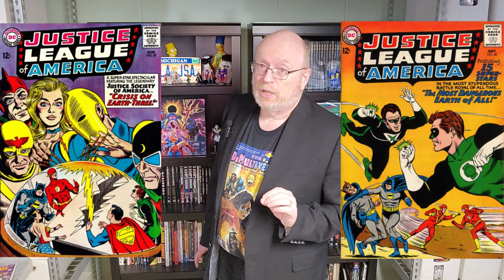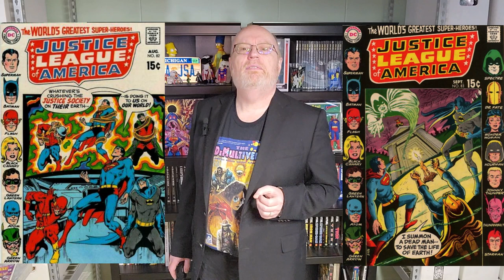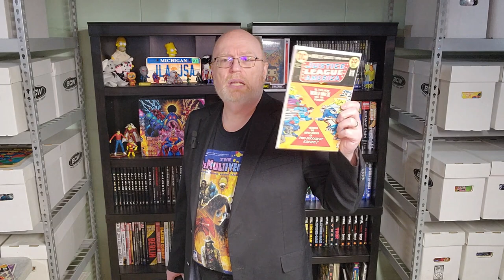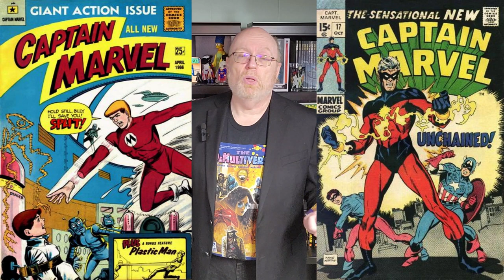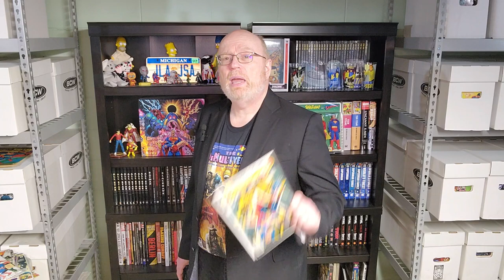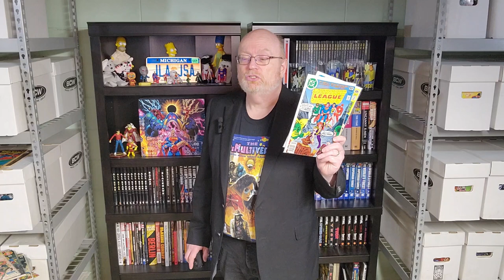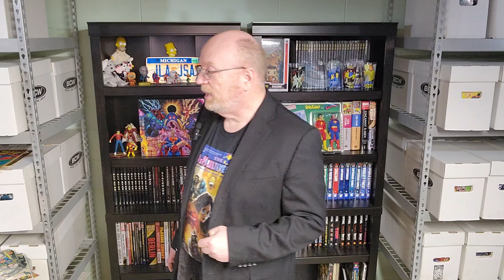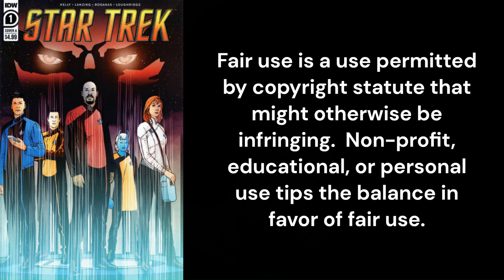JT0009.1 - Showcase 100 - CrisisTrek '78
The journey to the 1985 Crisis on Infinite Earths event begins with 1978's Showcase #100, the comic that inspired Marv Wolfman to write the Crisis! Ted discusses several comics from 1978 with multiversal and merged-time stories in the first part of his coverage of this epochal comicbook !

The opening animation was by Craig Smith of Phoenix Studios.

The opening music was "Dragon Slayer" by the Makai Symphony.